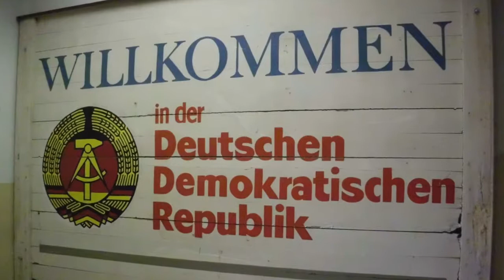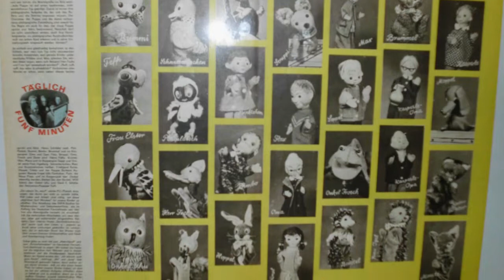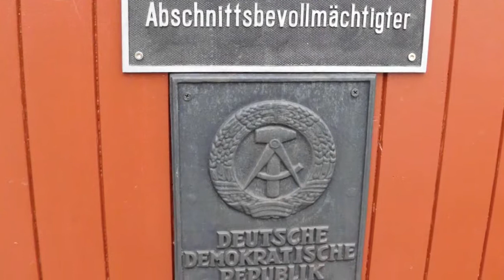PŘEDVÁNOČNÍ ZÁJEZD DO BÝVLÉ NDR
PŘEDVÁNOČNÍ ZÁJEZD DO BÝVLÉ NDR  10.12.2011